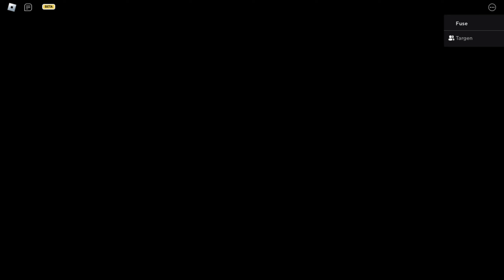GOJO AND GOKU Attempt To Beat THE MIMIC.. (Roblox)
In this video goku and gojo are brought on a lot of adventures not adventures which are enjoyable its more like hell to them of how scary it was.*Hope you enjoy the video dont forget to like and subscribe*